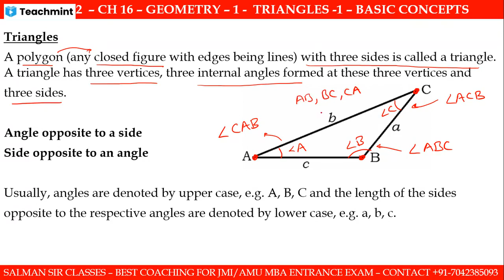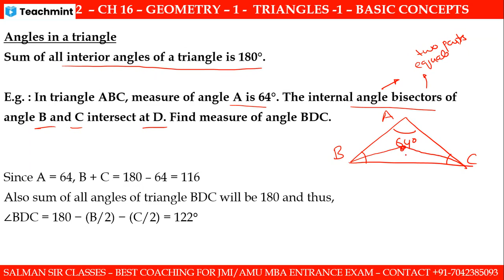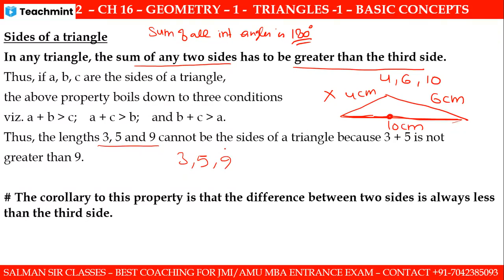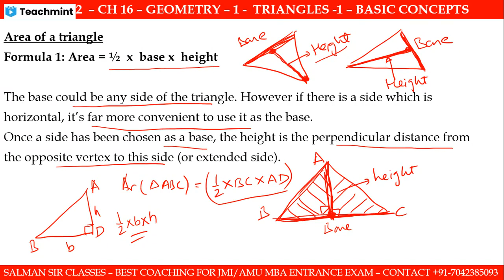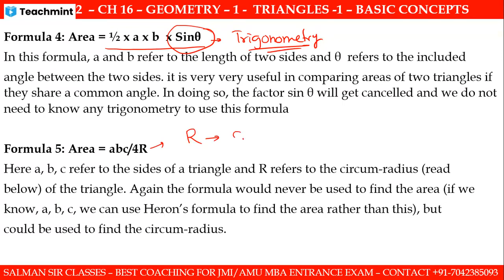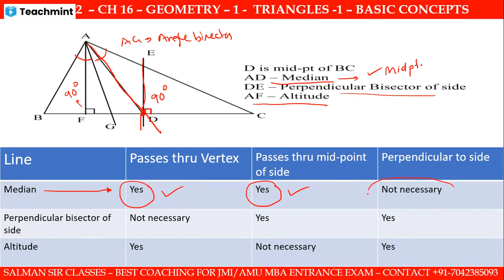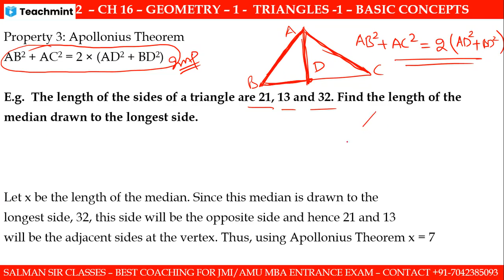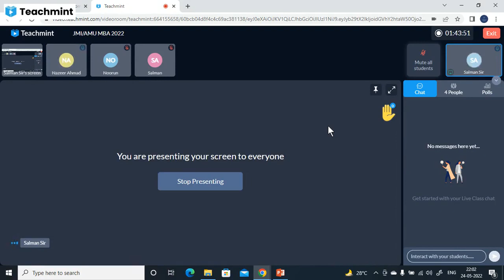GEOMETRY - 1| ALL THE CONCEPTS OF TRIANGLES | JMI MBA 2022| AMU MBA 22 | MEDIAN ALTITUDE | IN RADIUS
This is LECTURE NO - 54 a part of lectures of our ongoing Online Crash course classes for JMI and MBA 2022. In this video, we discussed CONCEPTS and MCQs of chapter GEOMETRY - 1 with MCQs on their solutions and ALL THE CONCEPTS OF TRIANGLES

2. Telegram channel for JMI MBA Aspirants
. You will get previous year papers, their solution, Video lectures and study material for each section of the JMI MBA entrance.